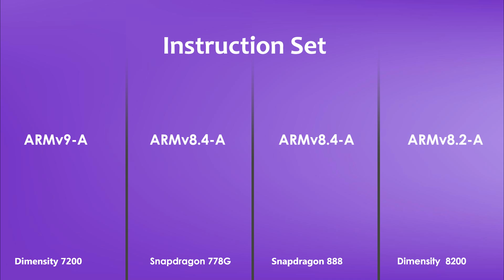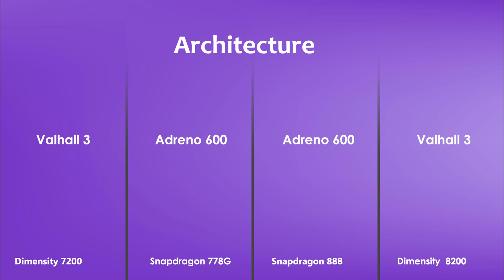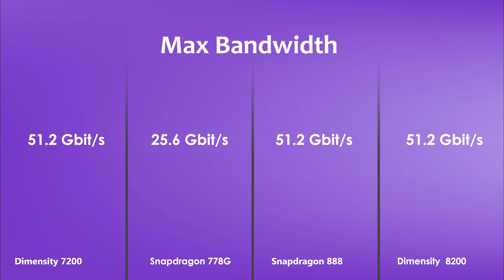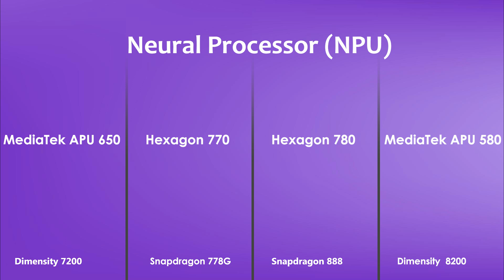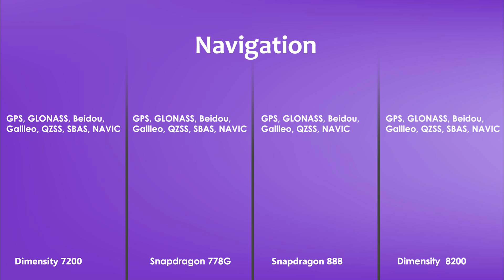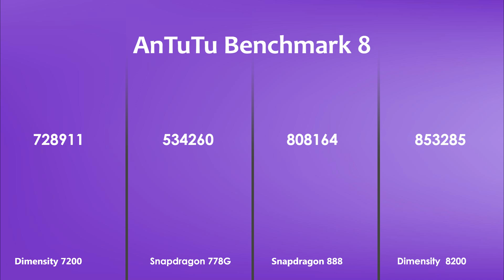Dimensity 7200 Vs Snapdragon 778G Vs Snapdragon 888 Vs Dimensity 8200 | Antutu Score & Specification